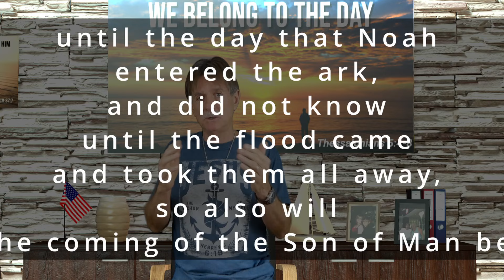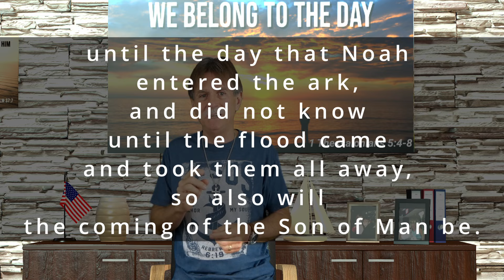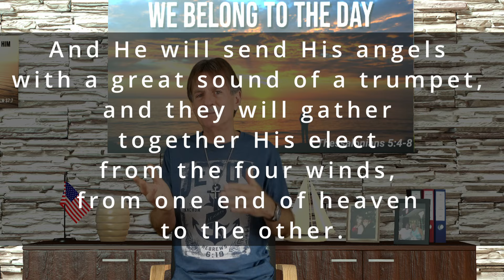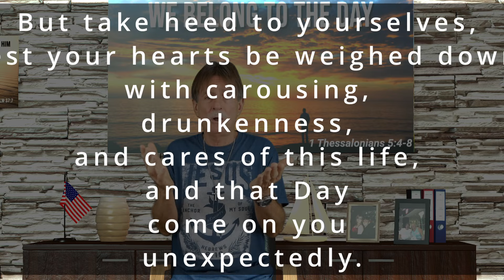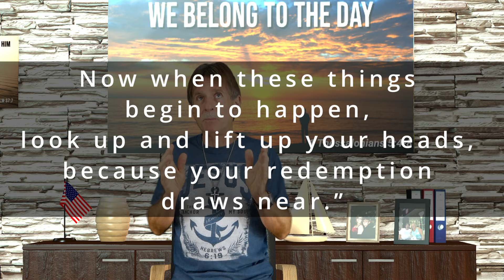What "Like the Days of Noah" is really talking about.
When Jesus tells us that
His Coming will be
"As the Days of Noah "
He is not teaching
a pre-trib Rapture of the His Church.

If you look closely at those verses
( and their context ),
you will see that the passage is saying
the opposite.

Let's take a look at the passage,
and then discuss it further:
In Matthew chapter 24
verses 37 through 39
we read:

But as the days of Noah were,
so also will
the coming of the Son of Man be.
For as in the days
before the flood,
they were eating and drinking,
marrying and
giving in marriage,
until the day that Noah
entered the ark,
and did not know
until the flood came
and took them all away,
so also will